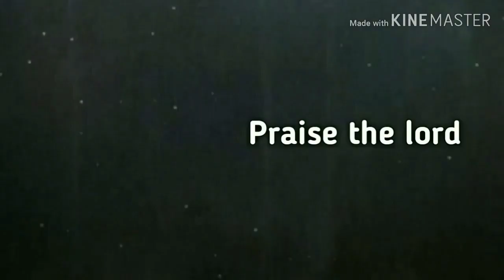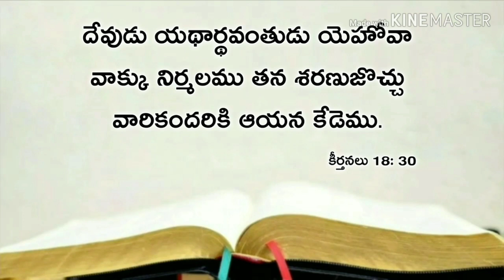Today's promise 06.10.2019